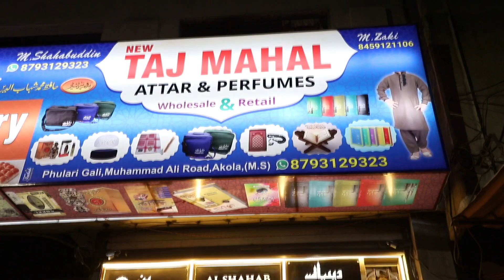समाजसेवक अब्दुल राजीक द्वारा ईद गाह पहुंचे नागरीकों के लिए की गयी पाणी की व्यवस्था